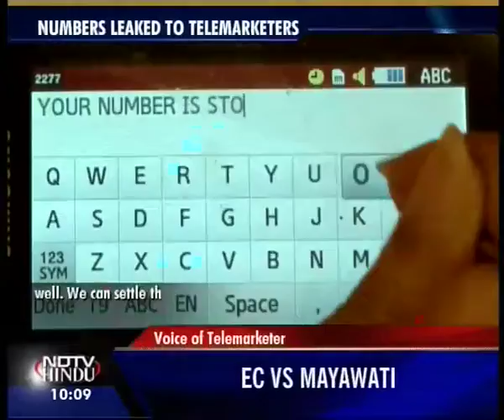THE LATENIGHT NEWS--NDTV-HINDU--020610-1(3)